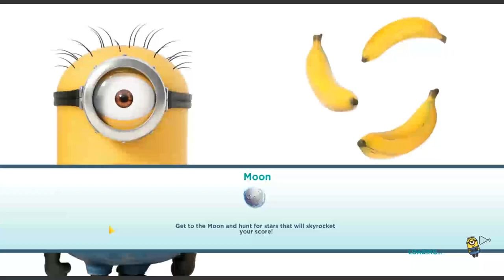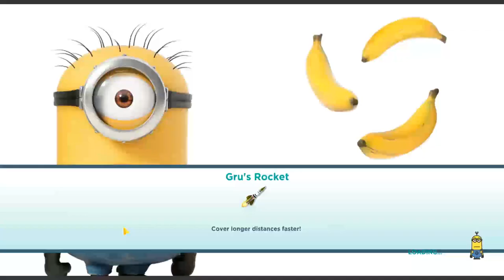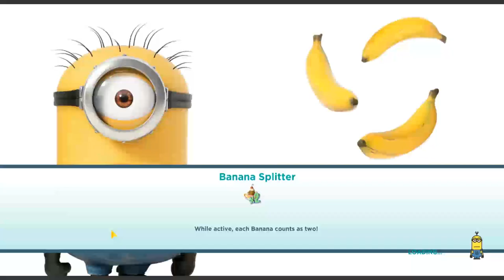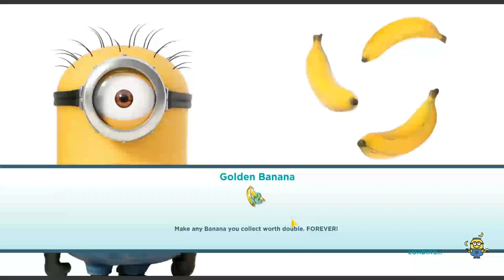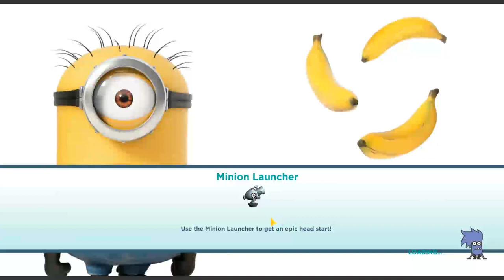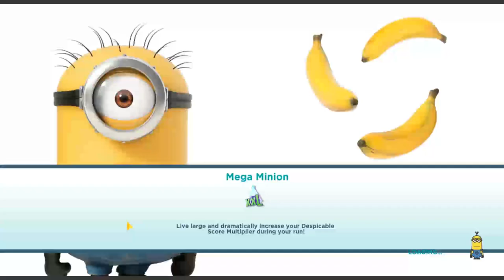Despicable Me_ Minion Rush 6